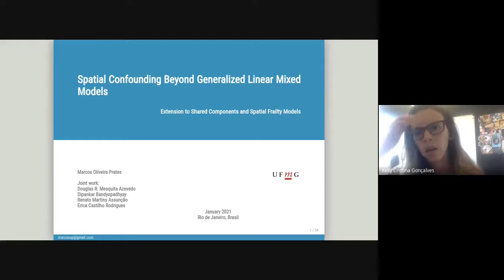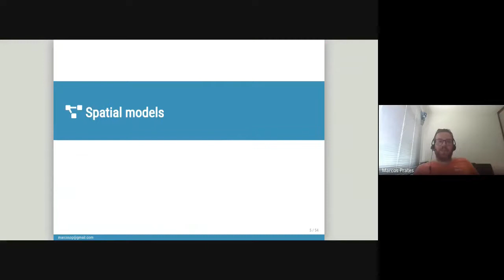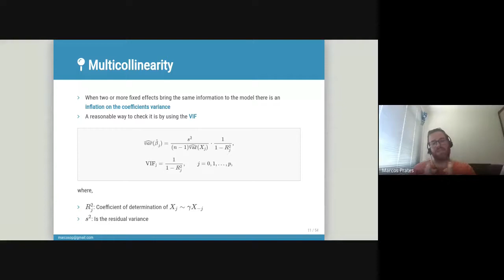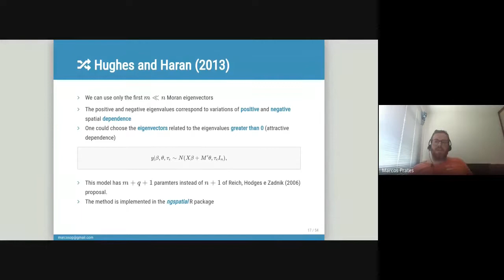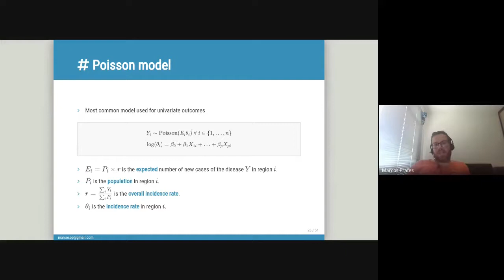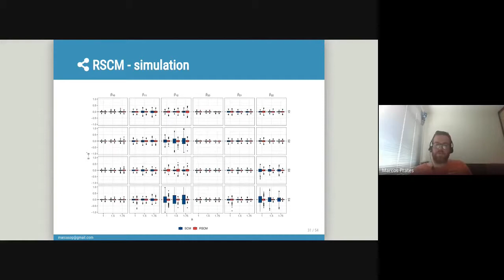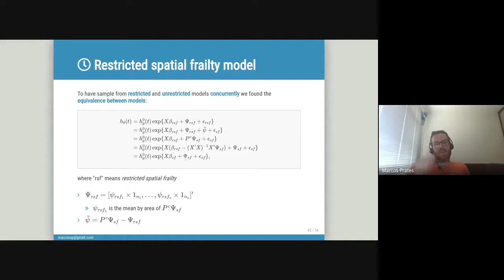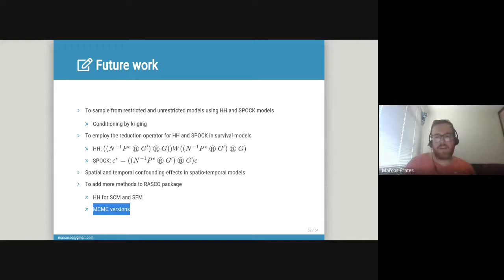Marcos Prates (UFMG). Spatial Confounding Beyond Generalized Linear Mixed Models. 27-01-2021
Spatial confounding is defined as the confounding between the fixed and spatial random effects in generalized linear mixed models (GLMMs). It gained attention in the past years, as it may generate unexpected results in modeling. We introduce solutions to alleviate the spatial confounding beyond GLMMs for two families of statistical models. In the shared component models, multiple count responses are recorded at each spatial location, which may exhibit similar spatial patterns. Therefore, the spatial effect terms may be shared between the outcomes in addition to specifics spatial patterns. Our proposal relies on the use of modified spatial structures for each shared component and specific effects. Spatial frailty models can incorporate spatially structured effects and it is common to observe more than one sample unit per area which means that the support of fixed and spatial effects differs. Thus, we introduce a projection-based approach for reducing the dimension of the data. An R package named “RASCO: An R package to Alleviate Spatial Confounding” is provided. Cases of lung and bronchus cancer in the state of California are investigated under both methodologies and the results prove the efficiency of the proposed methodology.